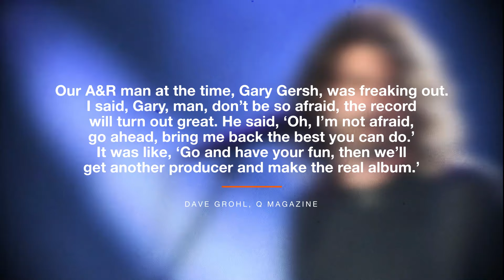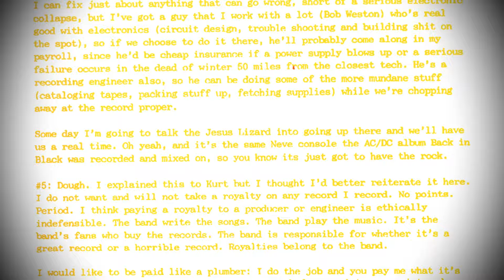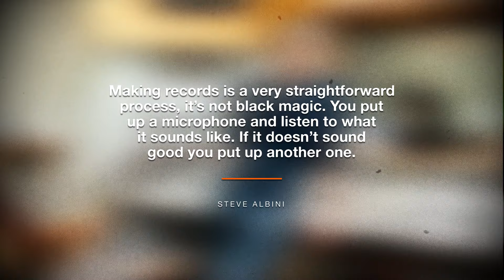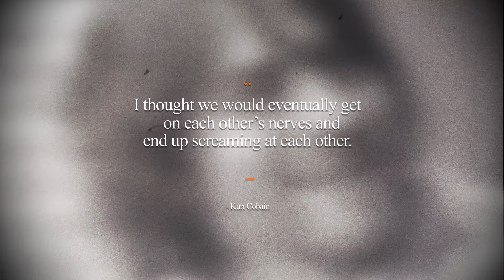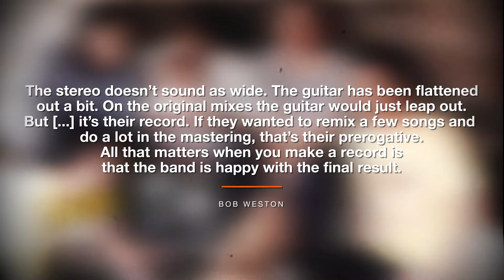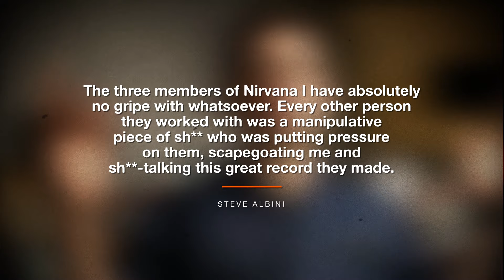Steve Albini: The Integrity Behind Nirvana's 'In Utero' (How the Album was Made)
This video explores how the legendary Steve Albini went about recording Nirvana's third album, In Utero. Kurt Cobain, Dave Grohl and Krist Novoselic joined Steve in 1993 and recorded the album in under two weeks. While Steve and the band were happy with the finished result, Nirvana's label and management were far from. Steve's integrity shined throughout the process.

❤️❤️❤️SUPPORT ME❤️❤️❤️

🚨Please consider supporting me as a creator with a 'Super Thanks'. The button is below the video.

🛍️🛒🛍️SHOPPING🛍️🛒🛍️

In Utero by Nirvana [VINYL]

Nevermind [VINYL]

00:00 - Intro
02:13 - Choosing Steve
04:12 - Recording In Utero
06:53 - Backlash
10:00 - Nirvana's Legacy

Comment 'silly sausage' in the comment section if you've found this secret message.

Music Mongoose strives to provide accurate content using reliable sources, but we cannot guarantee its accuracy or currency, due to the use of second-hand sources (cited, where possible).

We are not liable for any damages arising from your use of our YouTube channel or reliance on its content.